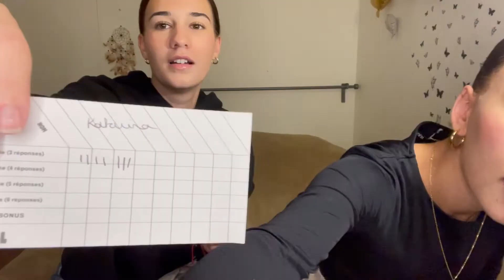BALKAN QUIZ !! | STOJA, TEODORA, SEKA ALEKSIC, NIKOLJA, DZENAN...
Try to find Serbian songs with us !